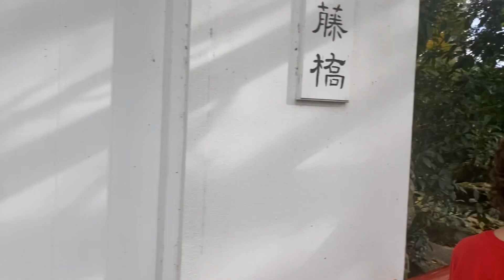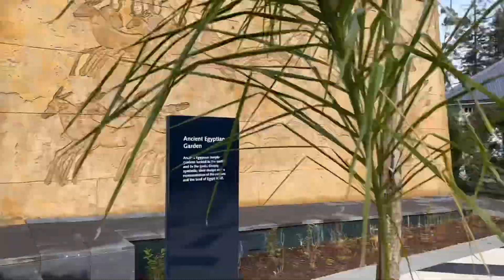Hamilton Gardens in 5 minutes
Hamilton Gardens